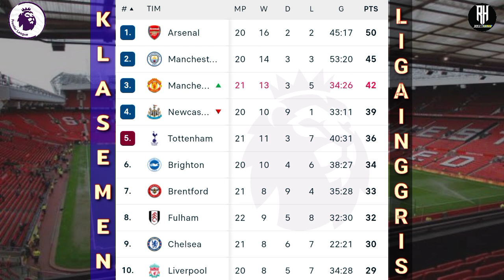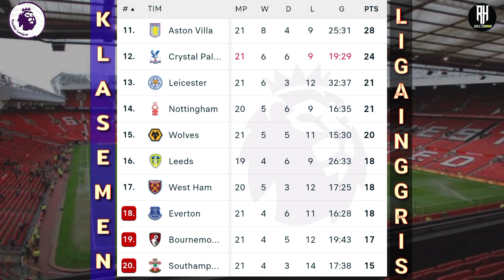Hasil Liga Inggris Tadi Malam~Man United vs Crystal Palace~Klasemen Liga Inggris 2023~Mu Tadi Malam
Hasil Liga Inggris Tadi Malam | Man United vs Crystal Palace | Klasemen Liga Inggris 2023 | Hasil Mu Tadi Malam

Hasil Liga Inggris Tadi Malam~Man United vs Palace~Klasemen Premier League 2022 Terbaru Pekan 22

Jadwal Lengkap Liga Inggris Malam Ini Pekan Ke 22, EPL 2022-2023 Sctv & Moji

Chelsea 0-0 Fulham
Everton 1-0 Arsenal
Aston villa vs Leicester
Brentford vs Southampton
Brighton vs Bournemouth
Man United vs Crystal Palace

Newcastle vs West ham
Nott forest vs Leeds
Tottenham vs Man city